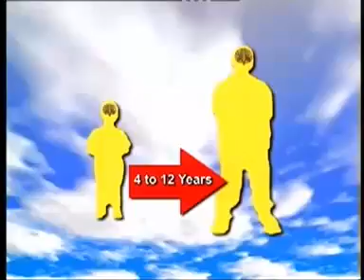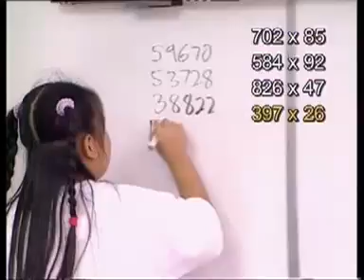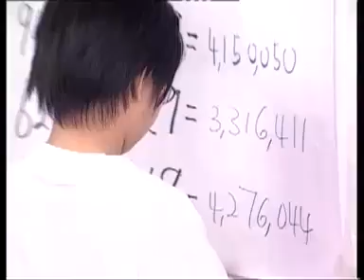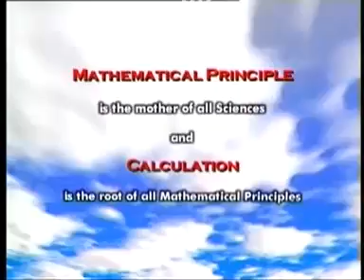UCMAS Abacus Mental Arithmetic Audio Visual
UCMAS Mental Arithmetic System is a modern representation of an ancient art of mental math. It uses an ancient tool, the abacus, for the right brain development, contributing in a large measure to increase speed and accuracy, learning ability, concentration, perceptual capability, memory and academic performance.

The abacus is used to teach the children to use both their hands to manipulate the beads. In the initial stages, they take the help of the abacus to work out mathematical problems. Gradually the abacus is kept away and the children perform the manipulation of the beads mentally. This program has proven to enhance self-reliance and self-confidence and offers a unique opportunity to discover the hidden potential of children equipping them with lifetime skills.